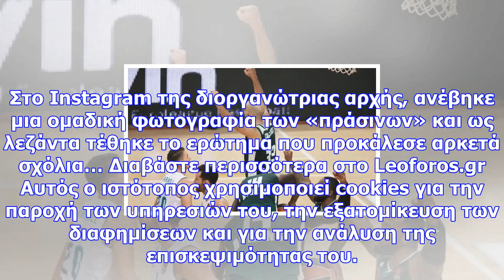Το απίστευτο ερώτημα της ευρωλίγκας για τον παναθηναϊκό (photo)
Newsbomb.gr Δείτε τι ρωτάει η Ευρωλίγκα για τον Παναθηναϊκό… Ο Παναθηναϊκός Superfoods είναι η μοναδ...